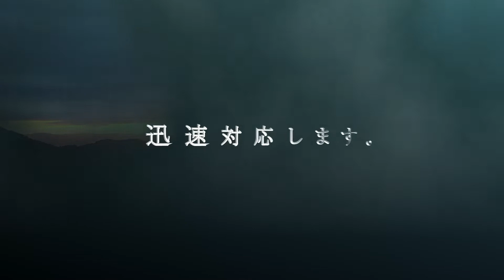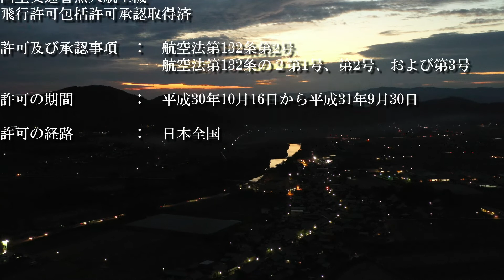skycatcher PV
空撮伊賀skycatcherのPVを作りました。